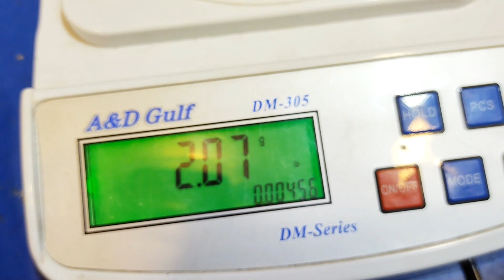Gold Ring Designs 2024 | Gold price 219000|Azeem zargar#gold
Ring Designs 2024 | Gold price 219000|Azeem zargar#gold
gold Ring Designs 2024 | Gold price tola today 219000 | Azeem zargar |786#goldsmith
new design, new design Gold,

Gold Ring Designs 2024 | Gold price tola today 219000 | Azeem zargar |786

Gold Ring Designs 2024 | Gold Ring price 219000 | Azeem zargar |

Gold Rings designs 2023 | Gold Ring designs for women #6 | @Glorious.jewelry
Hello Everyone ,
Today in this Video i will show you Top Beautiful latest Gold Rings Designs 2023 New Gold Rings I hope you like it if you like my video Hit The Like Button And share it with your friends and remember to show it some Love Subscribe Thank you 💕

Azeem Zargar 310